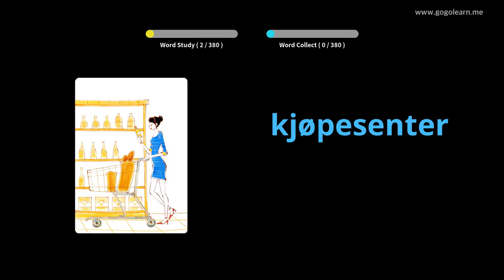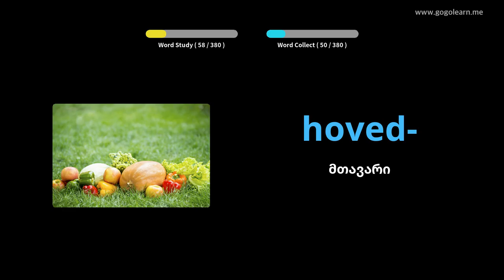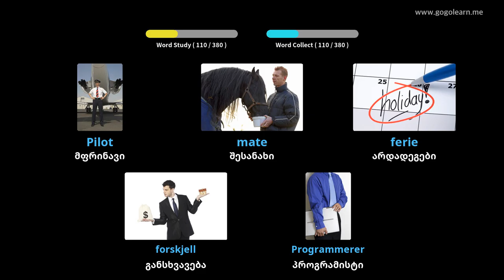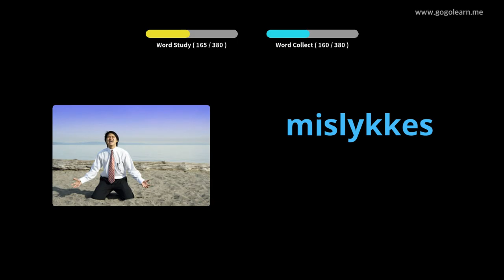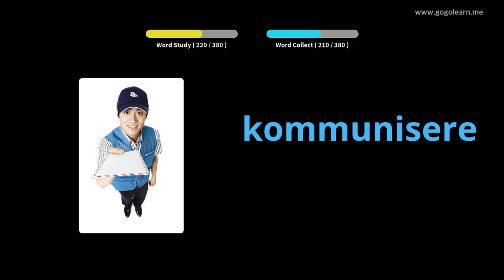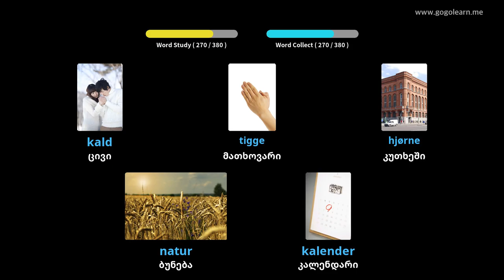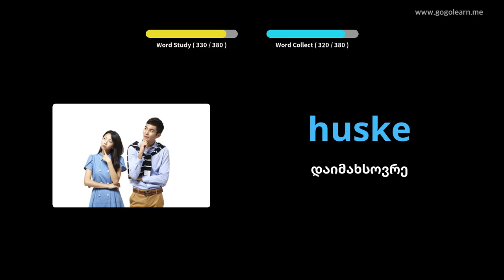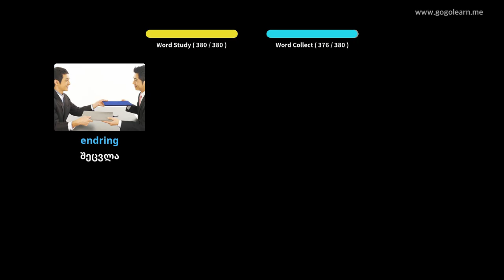ნორვეგიის ლექსიკის საშუალო სკოლა 1 | Golearn